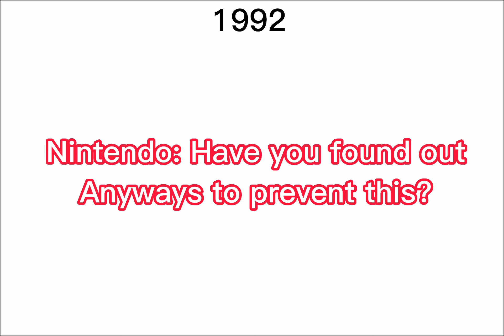Nintendo VS Sony Pt.1 | The Discovery